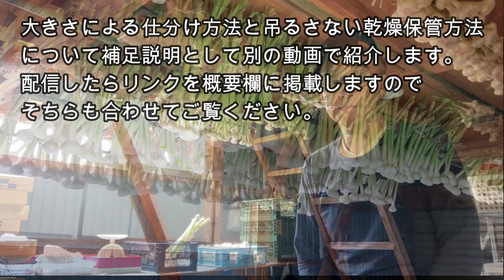にんにく収穫後の仕分けと乾燥保管方法～私がやっている仕分けして乾燥させる方法を解説します：2023年版にんにく栽培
収穫してきたニンニクは乾燥させて保管することが重要ポイントです。
今回は私がやっているニンニクを乾燥させて保存する方法をご紹介します。
天井に吊るして乾燥させるのですが、その際にはニンニクの玉のサイズによって仕分けをしていますので、その方法も含めて重要ポイントを解説しますので、最後までご覧ください。

0:16 乾燥保管する際にやっている仕分けについて解説
2:09 乾燥保管する方法について解説（束ねて吊るす方法）
6:43 乾燥期間経ってからの使用方法などについて解説
8:06 天井に吊るして干す実演・解説
9:46 今回の収穫状況の説明等
12:43 最後の解説

この動画の続編の補足説明として
大きさによる仕分け方法と吊るさない乾燥保管方法の動画を配信しました：2023年版

乾燥後に黒にんにく用と種用に選別仕分する作業

ニンニクの収穫①

ニンニクの収穫②
収穫後の葉切り・根切り・葉むき作業と

ニンニクの引き抜き収穫

ニンニク栽培の年間作業ダイジェスト版

にんにくの保管方法・出荷

他にもいろいろな動画やショート動画がありますので、チェックしてどうぞご覧ください。
私が雪国に移住してから始めた畑仕事に奮闘している動画を掲載しているYoutubeチャンネル「かずおじい畑仕事奮闘記」です。地元農家の方から伝授を受けた伝統的栽培方法で行っている伝統野菜の長芋栽培の記録やニンニク・ジャガイモ・サツマイモの栽培記録なども掲載しています。
年々新しい試みや作業方法など取り入れて、より良い出来具合の野菜たちを育てていきたいと思っているので、以前に配信した動画からレベルアップして発展して行きます。
冬の雪のシーズンには畑作業はないので、雪に関連する動画を配信しています。